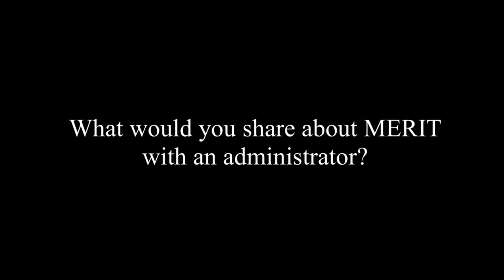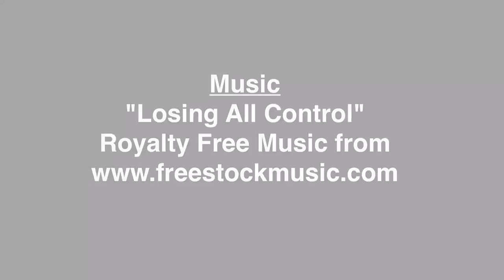MERIT Program - Lisa DeLapo